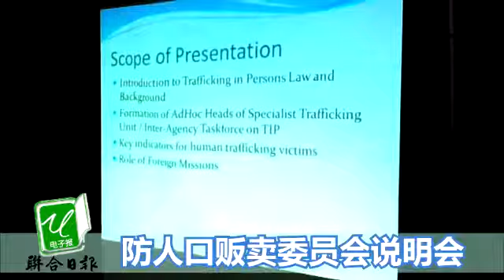汶莱防人口贩卖委员会说明会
汶莱防人口贩卖委员会昨日在汶莱警察总部的警官俱乐部，举办一项说明会，向驻汶莱的使节代表，介绍汶莱政府致力打击人口贩卖活动的决心与行动，同时也希望籍由国际之间的合作，更有效抑制那些不法活动。该委员会去年共接获183宗线报和展开调查工作。